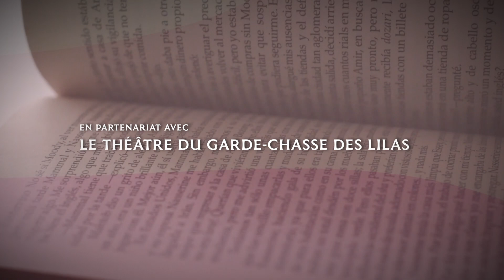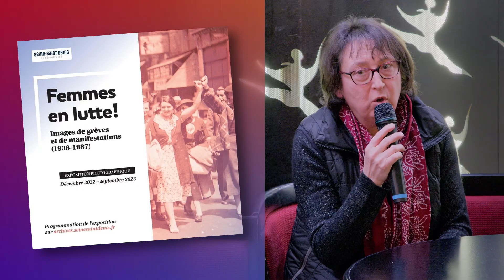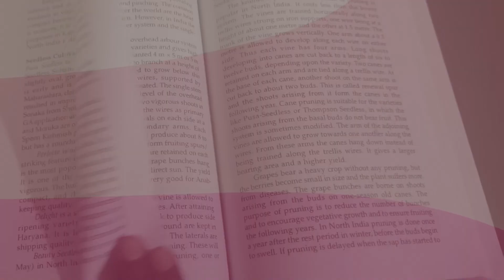Rencontre littéraire, Les femmes pionnières avec Caroline Andreani & Martine Van Woerkens, 3/12/2023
Rencontre littéraire de l'Observatoire de la Diversité Culturelle, Les femmes pionnières,
avec Caroline Andreani, Cheffe des services aux publics et de la valorisation aux Archives départementales de Seine-Saint-Denis, pour l'exposition « Femmes en lutte, Luttes de femmes »
et Martine Van Woerkens, pour "Les faiseurs d’anges", Sabine Wespieser, 2023.

Descriptif du livre :
Quatre ans après un avortement clandestin, Jeanne Blade se décide enfin à consulter. L’opération est devenue inévitable. Malgré cela, rien ne lui échappe des manières paternalistes du professeur d’obstétrique : le ton est donné de ce premier roman, ironique, distancé et toujours un brin narquois. C’est que Jeanne n’a pas le caractère d’une victime. À sa sortie de l’hôpital, le chirurgien lui annonce pourtant que sa stérilité serait bientôt irréversible.
La narration ne nous dira rien de sa réaction. On la retrouvera, bien plus tard, en grande conversation avec la Mêle-Brin, un esprit picard désinvolte et sourcilleux, avec qui elle entretient des relations mouvementées, épisodiques et imaginaires. Elle lui raconte son retour en France après une longue absence et son engagement dans les luttes féministes des années 1970. Et aussi sa rencontre avec un juriste algérien exilé, avec qui elle forme le projet d’avoir un enfant.
Portrait pudique et au cadrage serré d’une femme libre, ce premier roman fait également résonner l’esprit, les élans et les drames d’une époque – la question de la procréation et, d’autre part, le silence régnant sur la guerre d’Algérie – que Jeanne scrute avec une impatience non dénuée de préjugés, et surtout avec une insatiable curiosité.

Un débat organisé par l’Observatoire de la diversité culturelle, en partenariat avec la ville des Lilas, le 3 décembre 2023, au Théâtre du Garde-Chasse.

Présentation & médiation : Diane Gabeloteau
Captation & montage : Xavier Barthélémy (8 1/2 Productions)